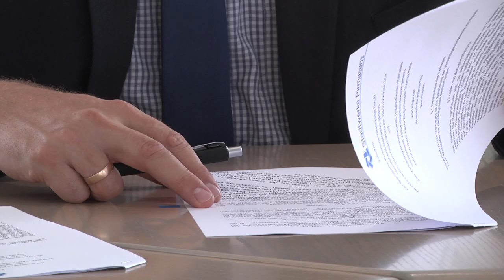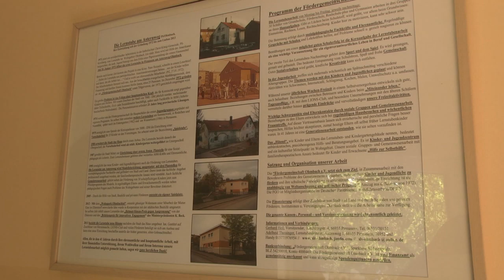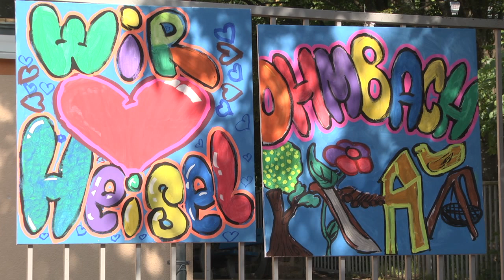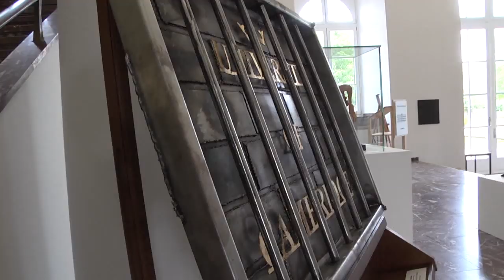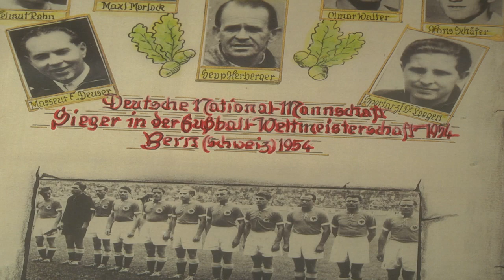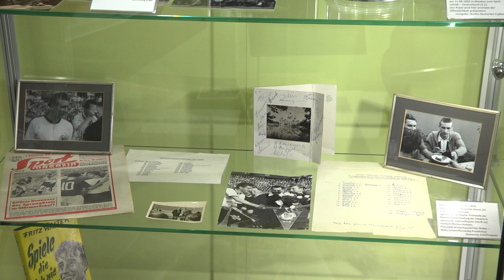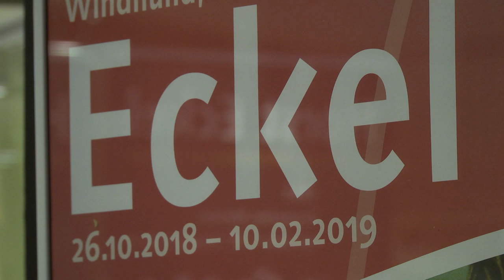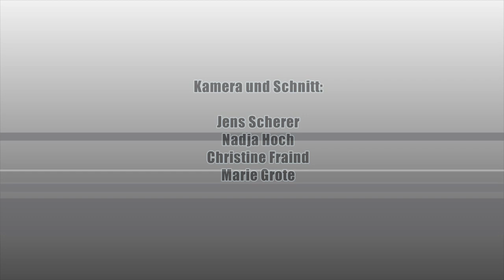KOMPAKT 19/18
Vertragsunterzeichnung Stadtwerke PS mit Verbandsgemeinde Thaleischweiler-Wallhalben •  "Demokratie leben!": "Vielfalt im Viertel" - JukuWe in der Ohmbach •  "Bilder aus der Haft" - Ausstellung in Zweibrücken  •  Ausstellung über Horst Eckel im pfälzischen Sportmuseum verlängert  •  40. Kienholzfest in Münchweiler